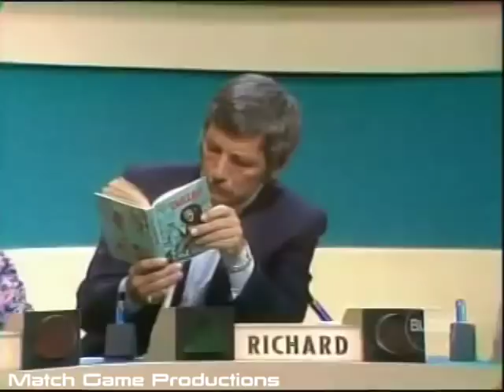Match Game 75 (Episode 398) (Tarzan and Jane Were BLANK?)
Panel: Clifton Davis, Brett Somers, Gary Burghoff, Jo Ann Pflug, Richard Dawson, and Fannie Flagg